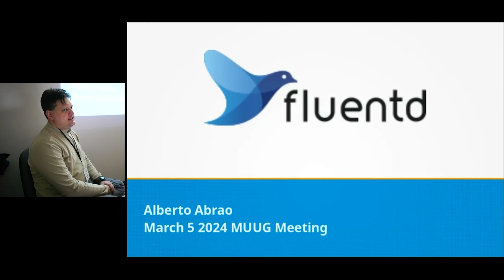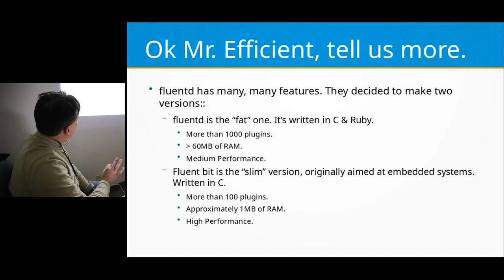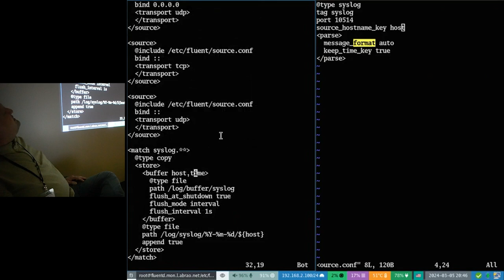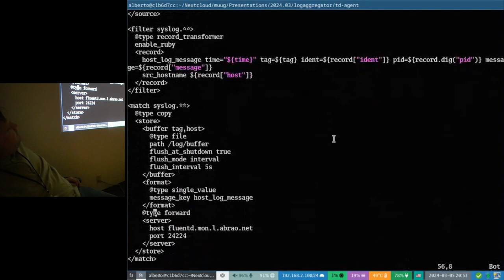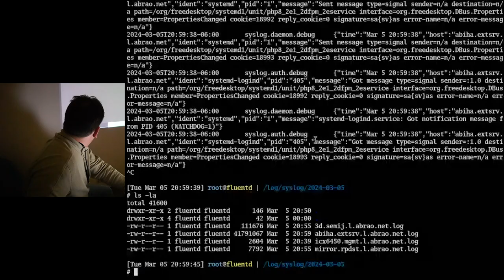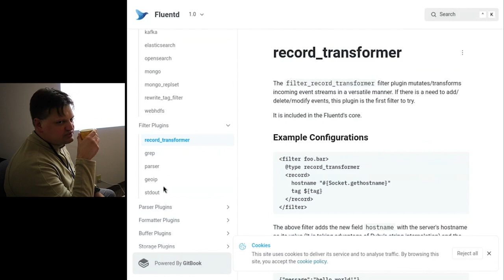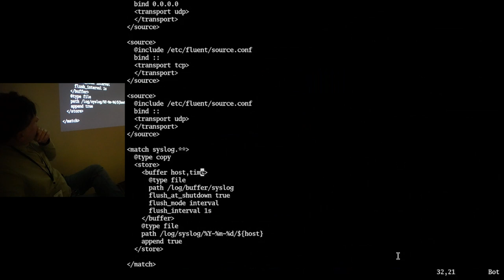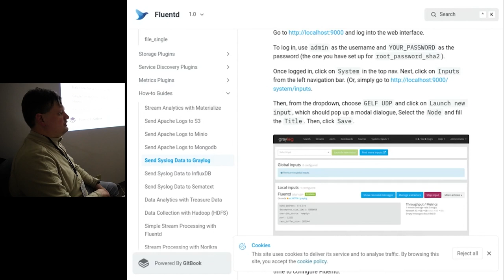MUUG 2403 - FluentD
Alberto Abrao presents FluentD for log processing and aggregation.